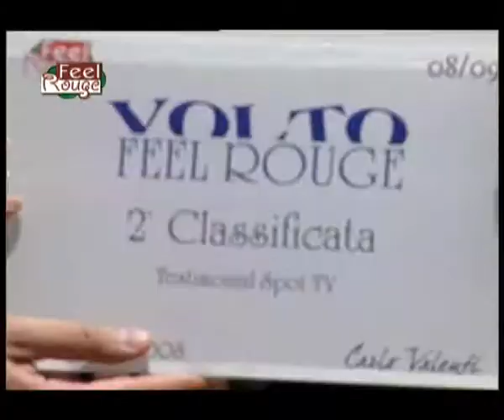VFR 2008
Descrizione